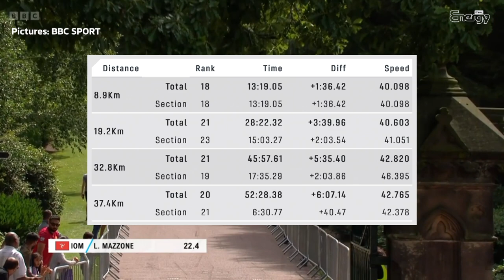Leon Mazzone - Birmingham 2022 Time Trial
Around the streets of Wolverhampton, Team Isle of Man entered two riders in the Men's Individual Time Trial.
First out was 18 year old Tyler Hannay  who came home in a credible 16th position in a time of 51 minutes, 2.83 seconds - an average speed of 43.959 km/h - he was 4 minutes 42 behind the overall winner, Rohan Dennis of Australia.
Next out in Team Isle of Man was 25 year old Leon Mazzone who completed his time trial in 52 minutes 28.38 seconds averaging 42.8 km/h - he was placed 20th overall.